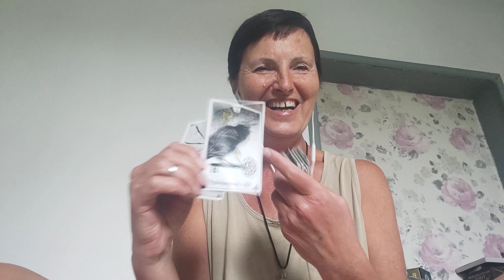14 April 2024